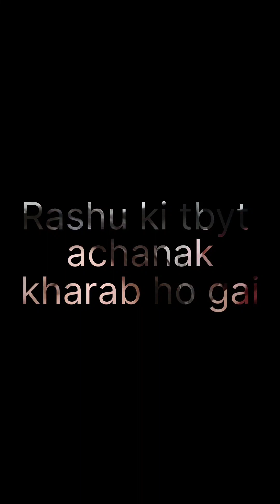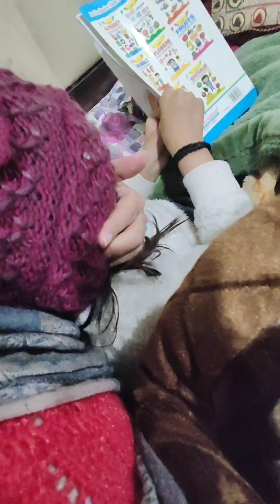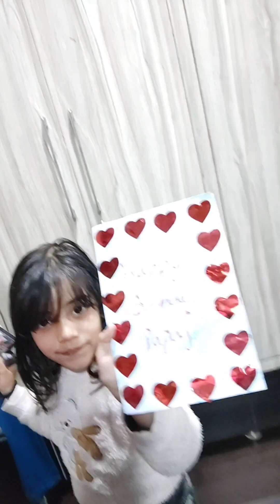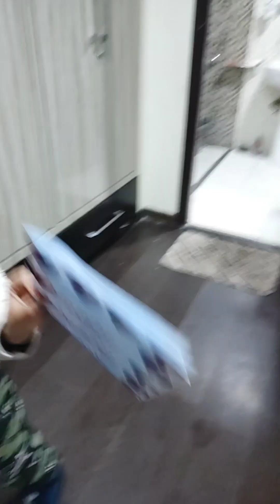is ladki ke pet me koi baat nahi pachati#vlog-4